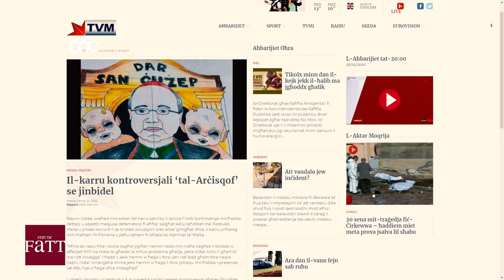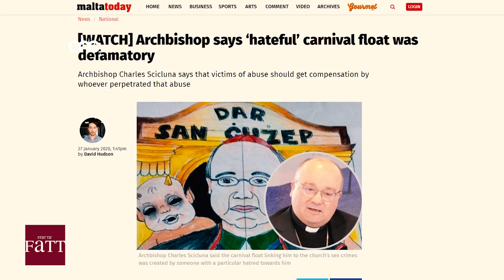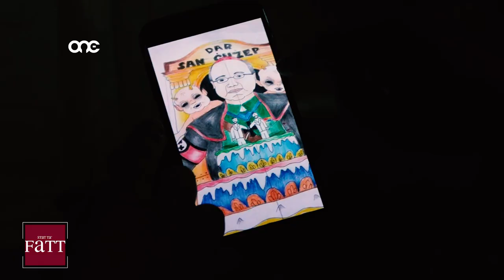IL-KARRU TAL-KARNIVAL LI QAJJEM KONTROVERSJA...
ONE.COM.MT • IL-KARRU TAL-KARNIVAL LI QAJJEM KONTROVERSJA